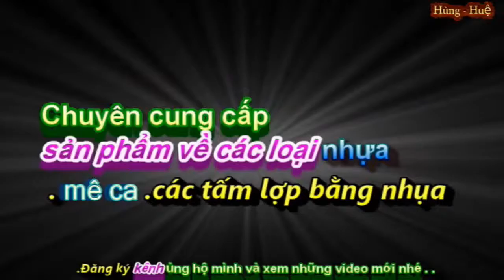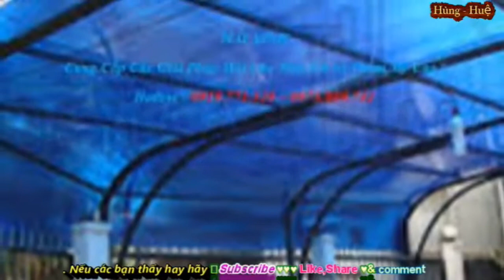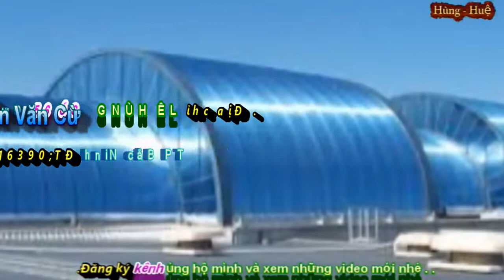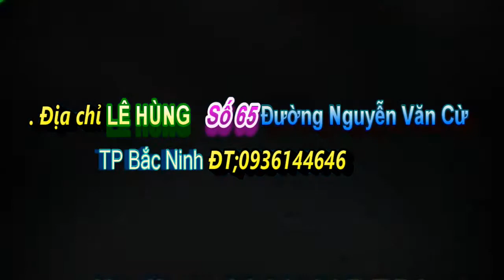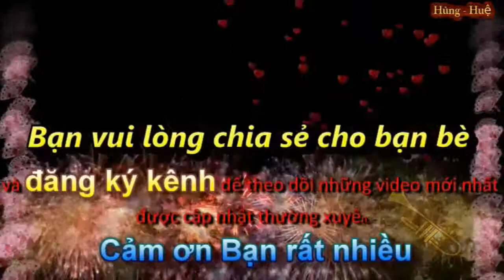Bán tấm lợp nhựa - Mica tại Bắc Ninh giá rẻ - Số 65 Đường Nguyễn Văn Cừ TP Bắc Ninh ĐT;0936144646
📲 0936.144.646 📲 (Mr Lê Hùng - TP Bắc Ninh)
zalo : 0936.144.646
🏦 Tên: Lê Hồng Hùng
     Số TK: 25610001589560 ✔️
     BIDV : Kinh Bắc ✔️
. Địa chỉ LÊ HÙNG   Số 65 Đường Nguyễn Văn Cừ
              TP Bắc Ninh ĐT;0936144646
Bán tấm lợp nhựa tại Bắc Ninh -tấm lợp thông minh ,tấm lợp lấy sáng,tấm polycarbonat giá rẻ Bắc ninh
Tấm lợp thông minh ,tấm lợp lấy sáng,tấm polycarbonat giá rẻ Bắc Ninh nhất Bán Buôn Bán lẻ . Địa chỉ LÊ HÙNG Số 65 Đường Nguyễn Văn Cừ TP Bắc Ninh ĐT;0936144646 Cửa Hàng Tấm lợp thông minh ,tấm lợp lấy sáng,tấm polycarbonat Tổng Hợp Lê Hùng.Đầu tư nhanh không ngừng phát triển mạnh và bền vững trở thành một trong những cửa hàng cung cấp và phân phối hàng Tấm lợp thông minh ,tấm lợp lấy sáng,tấm polycarbonat hàng đầu việt nam Lê Hùng Luôn đặt chữ “TÍN” lên hàng đầu. Cung cấp và phân phối hàng thang nhôm với giá cả cạnh tranh nhất đi kèm với dịch vụ hoàn hảo đem đến cho khách hàng..Lê Hùng Bắc Ninh chuyên phân phối các mặt hàng đa dạng đủ chủng loại, mẫu mã đẹp. Với phương châm "Chất lượng và uy tín làm điểm tựa đưa sản phẩm ra thị trường".Với mong muốn mang đến cho quý khách những sản phẩm chất lượng nhất, giá cả cạnh tranh nhất, dịch vụ hoàn hảo nhất.Tâm niệm làm hài lòng cho mọi khách hàng là thành công của chúng tôi. Rất hân hạnh được hợp tác cùng quý khách cửa hàng thang nhôm Lê Hùng chuyên phân phối hàng thang nhôm các loại đa dạng chất lượng tôt nhất , giá thành rẻ nhất . Uy tín , tin tưởng và thành công” luôn đồng hành cùng chúng tôi . Mọi chi tiết xin vui lòng liên hệ Lê Hùng 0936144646 Tấm lợp thông minh ,tấm lợp lấy sáng,tấm polycarbonat Bắc Ninh- chất lượng cao giá rẻ với đầy đủ các kiểu loại cho quý khách lựa chọn. Phù hợp với mọi nhu cầu từ sử dụng trong gia đình cho tới chuyên dụng.là nhà phân phối Tấm lợp thông minh ,tấm lợp lấy sáng,tấm polycarbonat tên toàn quốc với những thương hiệu từ khắp nơi trên thế giới đã được khẳng định trên thị trường . Địa chỉ LÊ HÙNG   Số 65 Đường Nguyễn Văn Cừ